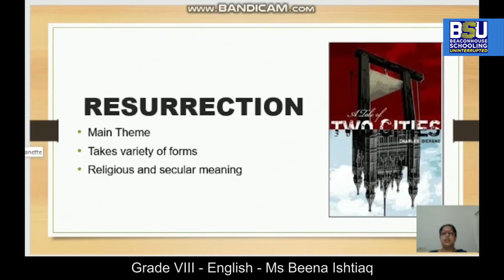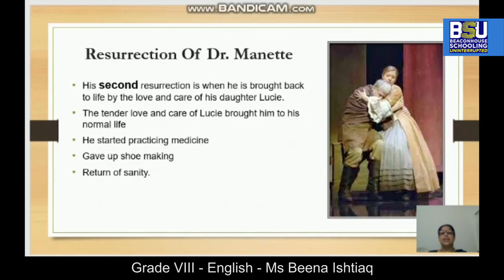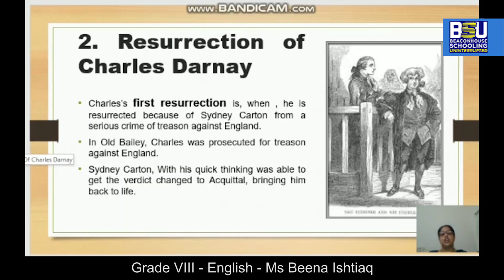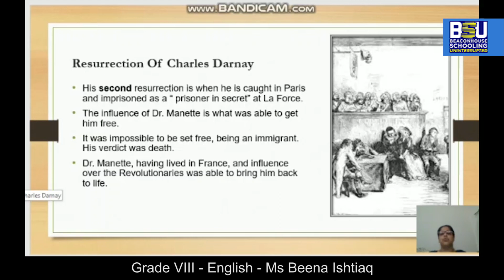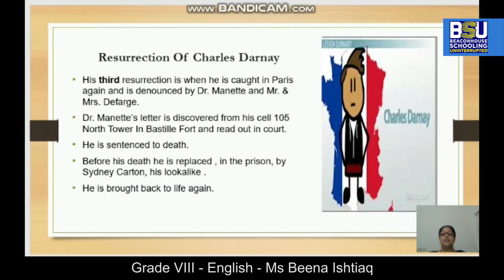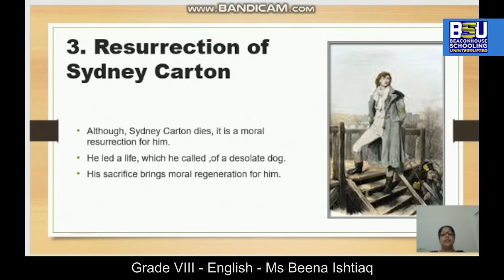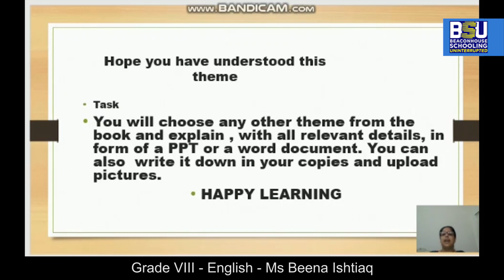Class 8 - English - Theme - A Tale of Two Cities - Ms. Beena Ishtiaq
Class: 8
Subject: English
Topic: Theme - A Tale of Two Cities
Teacher Name: Ms. Beena Ishtiaq
This video is about the dominant and recurring idea presented in the novel - A Tale of Two Cities.